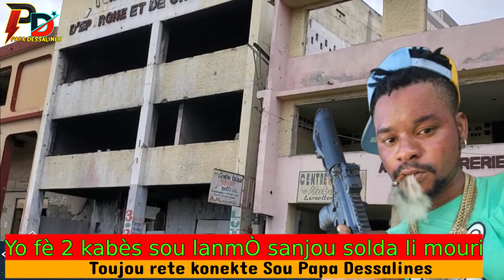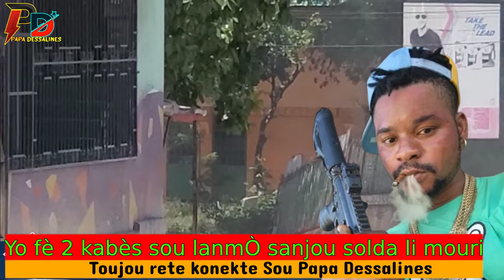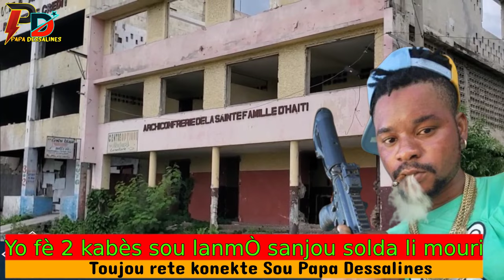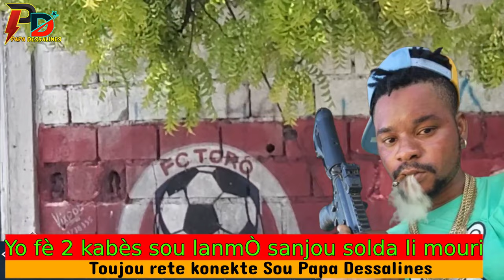Yo Fè 2 Kabès Sou LanmÒ Sanjou Anpil Solda Misye Tonbe Anba Bal